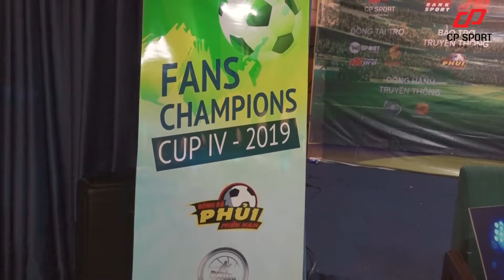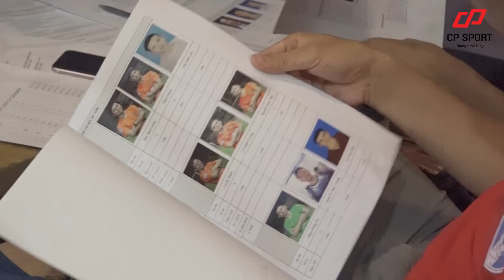Lễ Họp báo bốc thăm Giải bóng đá FC CP Sport Cup 2019